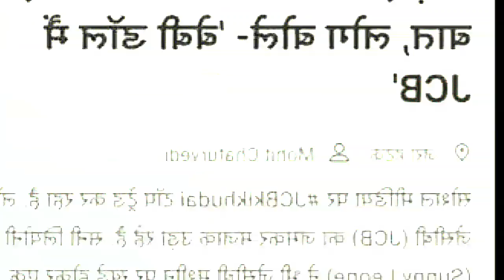Comedy of JCB ki Khudai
______________________________#gondiaknowledgeandeducation.gondiams , Jai mataji ki, हंसहंसकेपेटफूलजायेगा , I am very very thankfull to all those support and help to make me this wonderful video.Let's watch this video and make spree in your home and also in this world. Thanks#US,